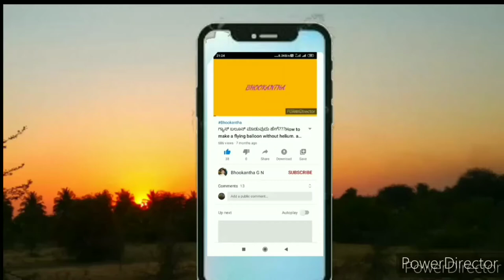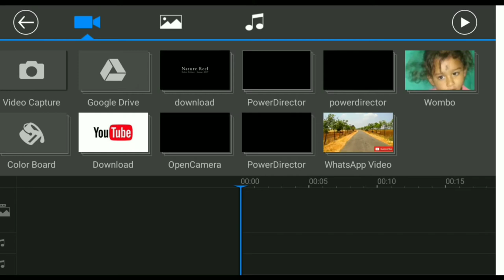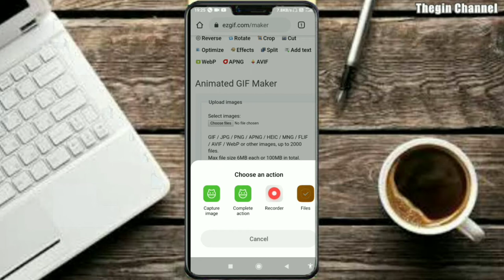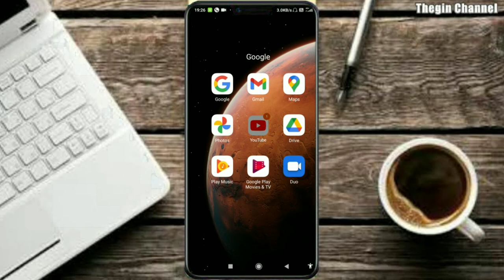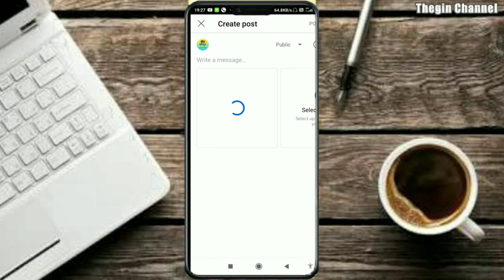How to upload Gif on Community post in kannada | how to create Gif